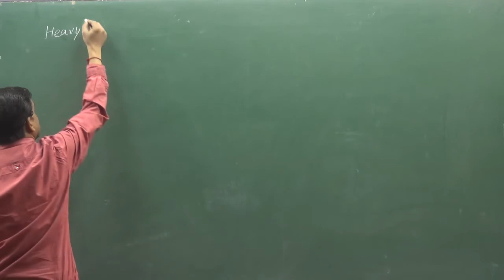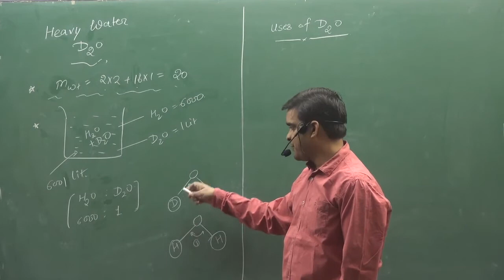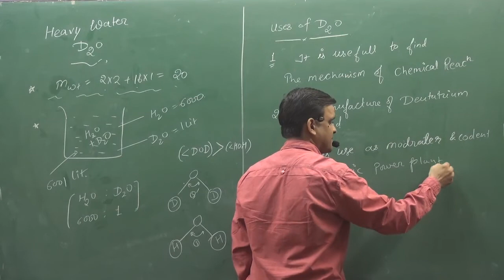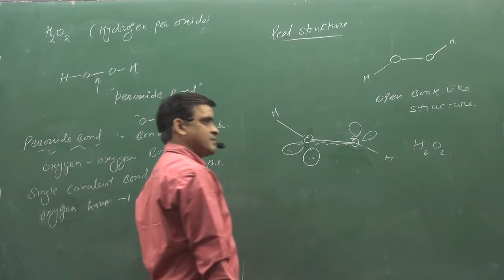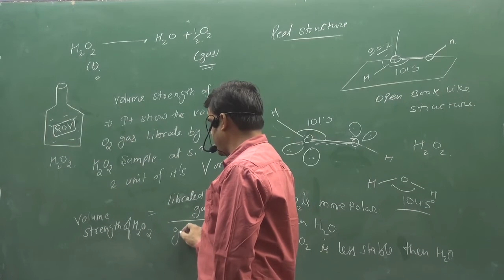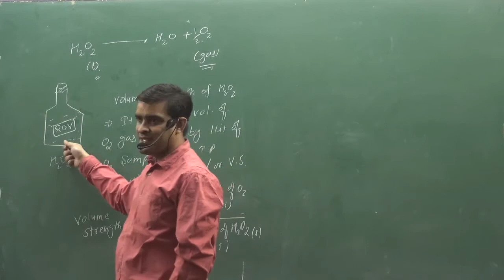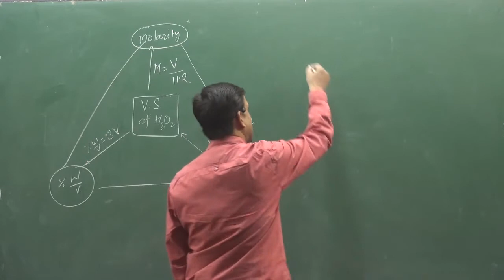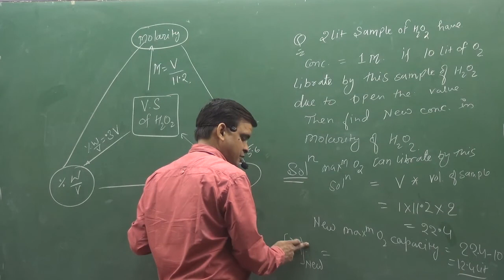LECTURE-3 | HYDROGEN AND ITS COMPOUNDS | INORGANIC CHEMISTRY | BY SUNIL LAKHOTIA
TOPIC :-
HEAVY WATER , H2O2 STRUCTURE AND VOLUME STRENGTH